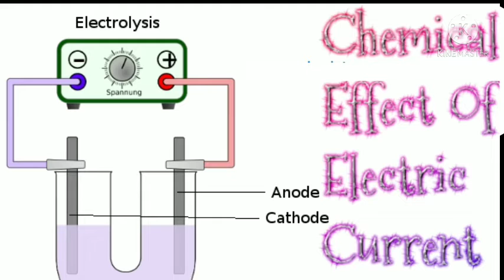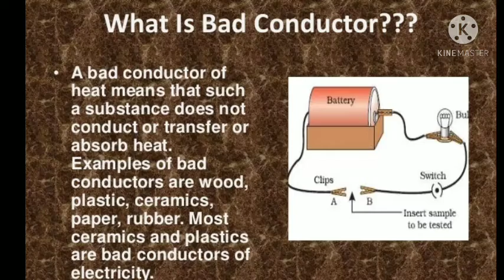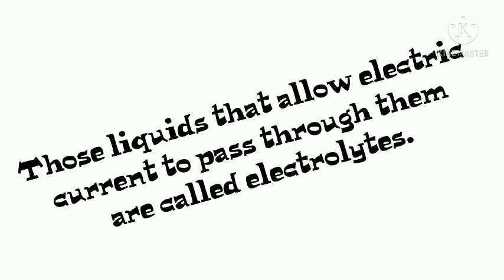Chemical effects of electric current.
This is an educational video for learners .
subject - Chemistry